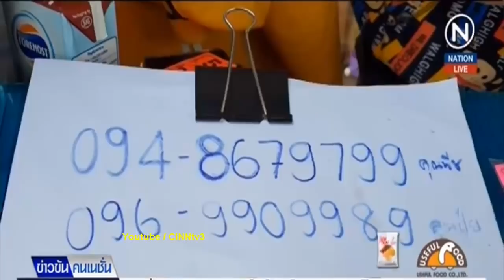ถล่มยับ..!! พีท แผงแตก /หวย 90ล้าน /รอดูกัน..ใครเงิบบบ !!? 7/9/2018